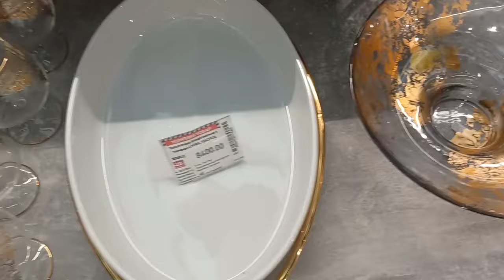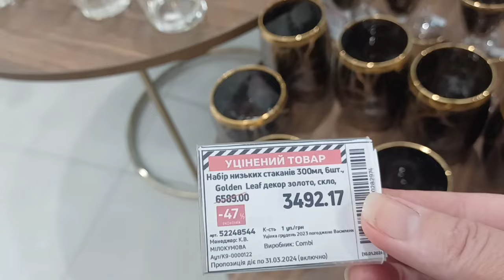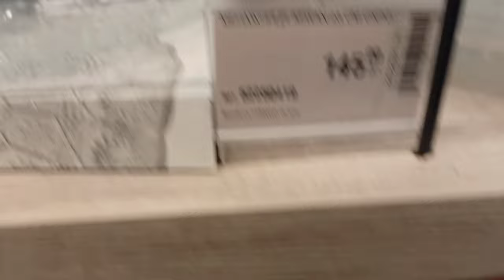СЕРВИРОВКИ. ВИНТАЖ В СОВРЕМЕННОЙ ПОСУДЕ. ЗА ВЕСЕННИМ НАСТРОЕНИЕМ.